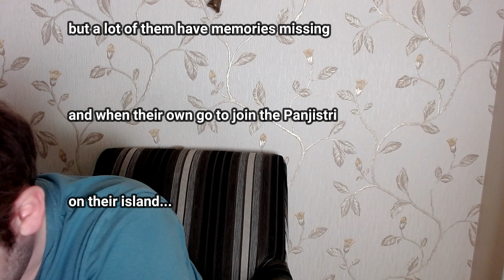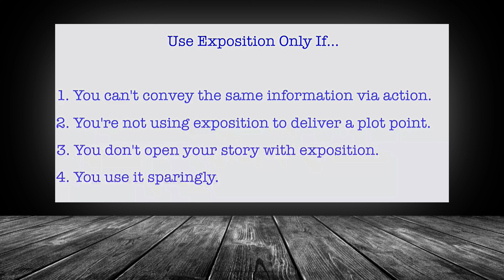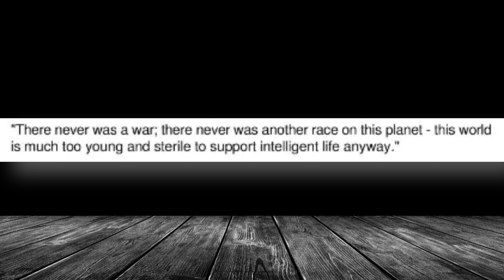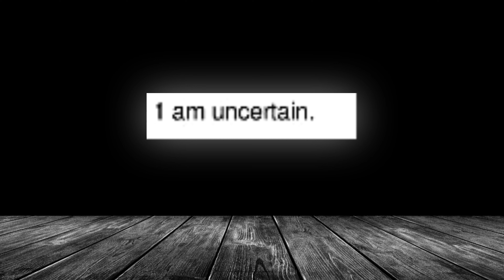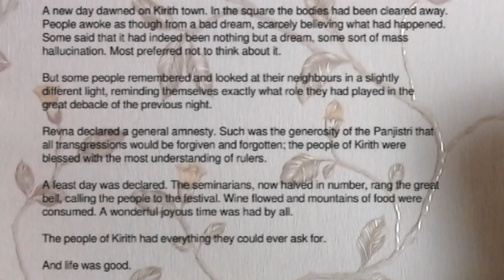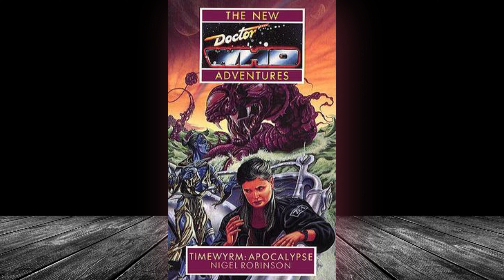2nd Doctor meets the 7th Doctor | Timewyrm Apocalypse | Virgin New Adventure Review